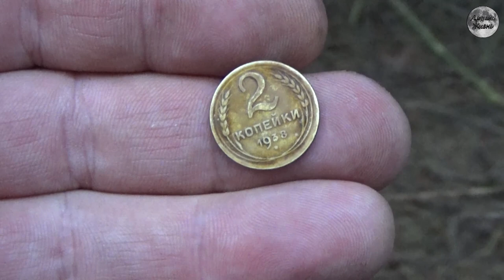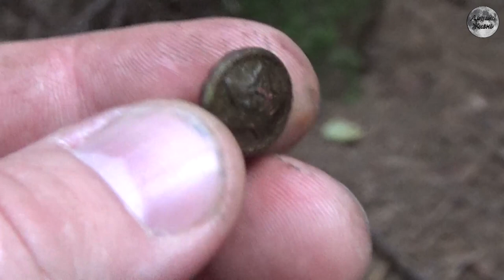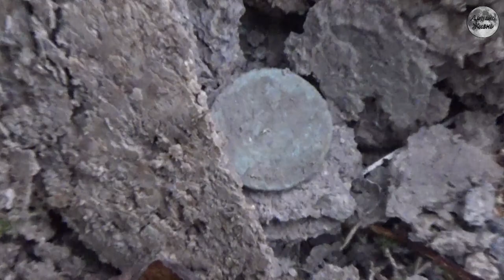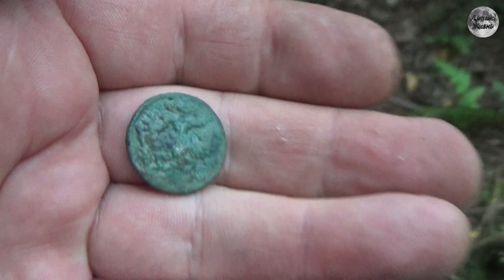Вечерний коп | Архив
Друзья, в очередной раз не усидели дома. Смотрите новое видео на канале.